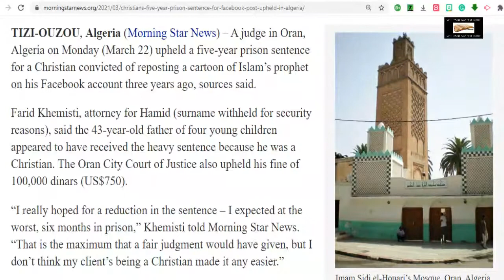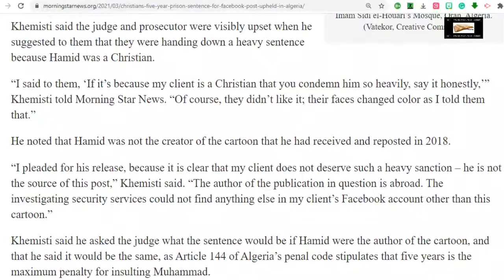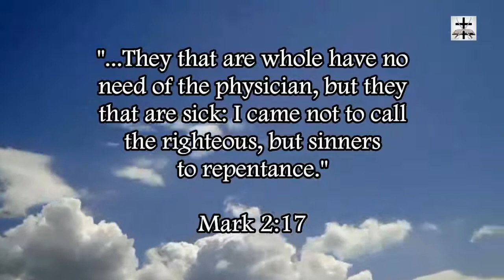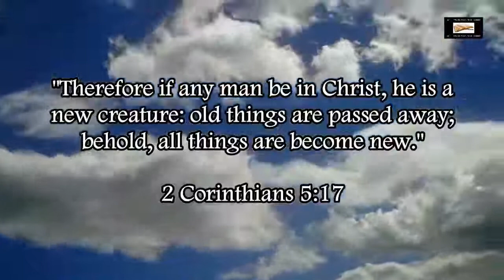Insulting Islam Leads To 5 Years In Prison In Algeria